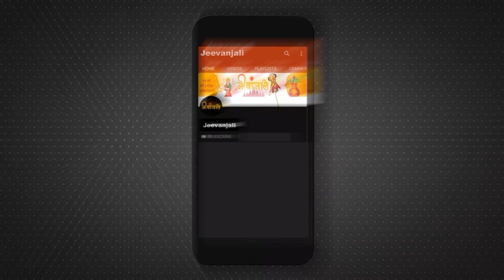Guru Purnima Upay: गुरु दोष से पाना चाहते हैं मुक्ति, गुरु पूर्णिमा के दिन करें ये अचूक उपाय।।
हिंदू धर्म में गुरु पूर्णिमा का पर्व बहुत महत्वपूर्ण माना जाता है। यह त्योहार आषाढ़ मास की पूर्णिमा तिथि को मनाया जाता है। गुरु पूर्णिमा को व्यास पूर्णिमा और वेद पूर्णिमा के नाम से भी जाना जाता है। इस साल गुरु पूर्णिमा 21 जुलाई, 2024 को मनाई जाएगी। गुरु पूर्णिमा का त्योहार गुरु और शिष्य के पवित्र संबंध का प्रतिबिम्ब है। गुरु ग्रह को ज्ञान, शिक्षा, भाग्य और समृद्धि का प्रतीक माना जाता है। अगर कुंडली में गुरु ग्रह कमजोर स्थिति में हो तो इस दोष को 'गुरुदोष' के नाम से जाना जाता है।